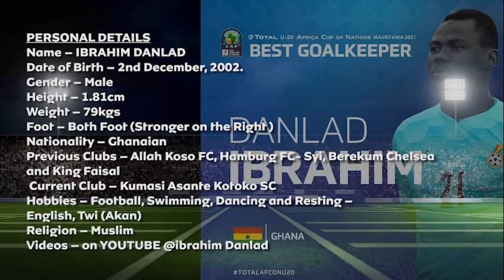Ibrahim Danlad - Best modern Goalkeeper from Africa (Ghana) IBRAHIM DANLAD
Ibrahim Danlad Best Sweeper